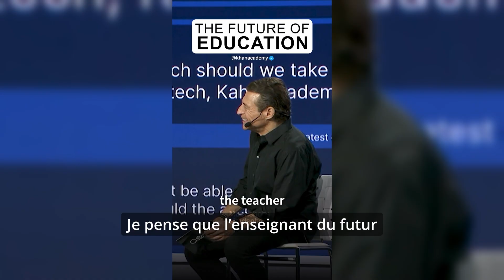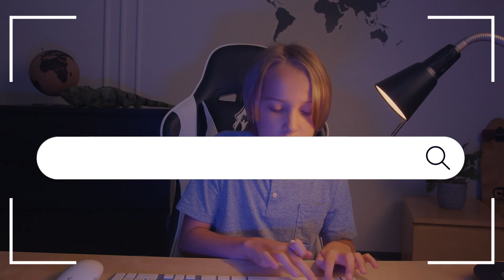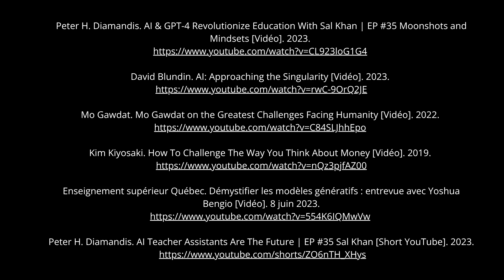Phil un élève qui entre au secondaire s’interroge sur la place de l’école à l’ère de l’IA.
Les questions de Phil sont plus que pertinentes, elles sont fondamentales et remettent en question les convictions de l’éducation.  Face à la révolution de l’intelligence artificielle, le Collège Sainte-Anne fait un choix audacieux : transformer l’IA en levier pédagogique au service de l’apprentissage, du sens, de l’équité et de l’épanouissement des élèves.